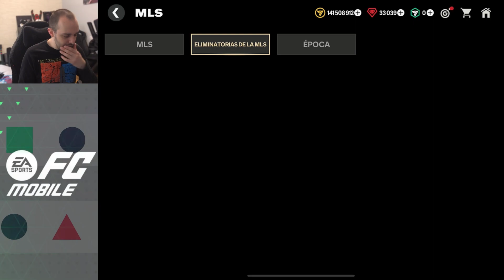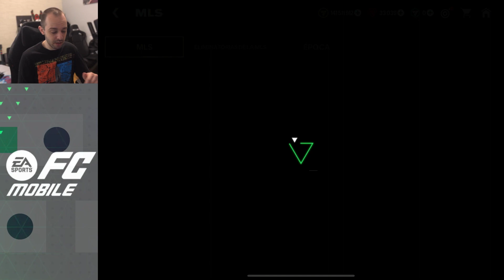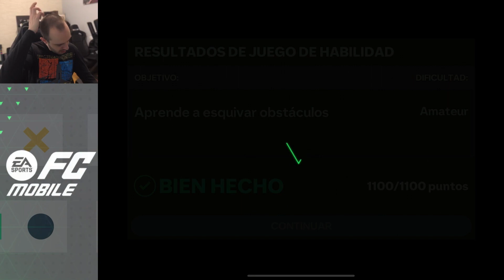FC MOBILE - POR QUÉ ODIO EL EVENTO DE HEORES + SE VIENE LA MLS!!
Mi nuevo PC:
Procesador: Intel® Core™ i9-14900K
Placa base: MSI PRO Z790-A WIFI
Ram: Corsair Vengeance DDR5 6600MHz 64GB
Refrigeración líquida: Corsair iCUE H150i RGB ELITE
Fuente alim: Corsair RMx Series RM1000x 1000W
Tarjeta gráfica:
MSI GeForce RTX 4080 GAMING X TRIO 16GB
Disco Duro: Samsung 980 Pro SSD 2TB PCIe 4.0 NVMe M.2

*Volante y Pedales*
✔ Base: Fanatec Clubsport Wheel v2.5
✔ Volante 1: Fanatec Formula V2
✔ Volante 2: Fanatec BMW GT2
✔ Pedales: Fanatec Clubsport V3